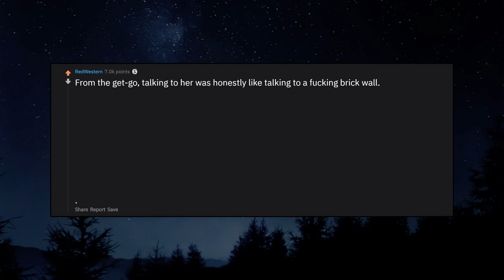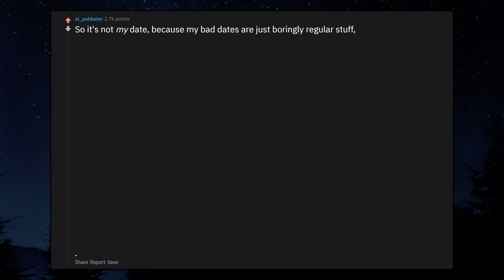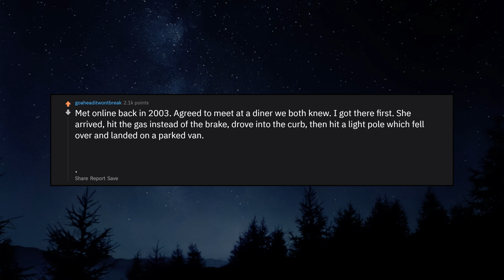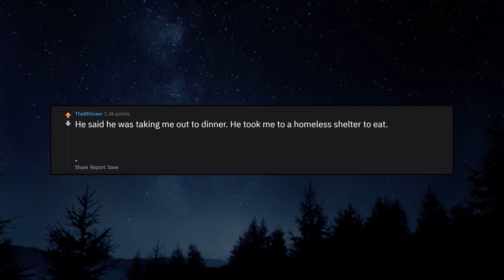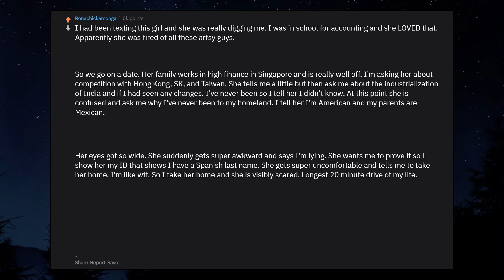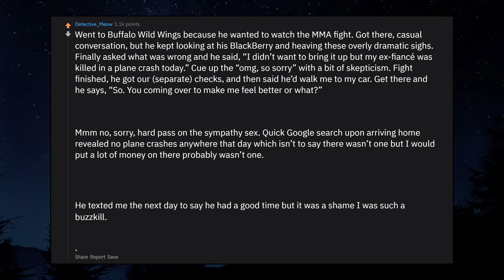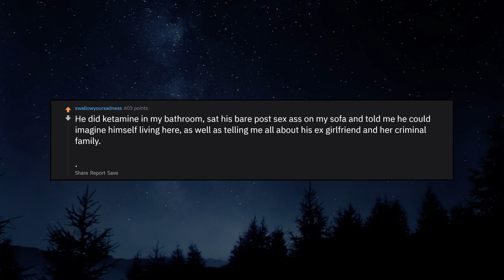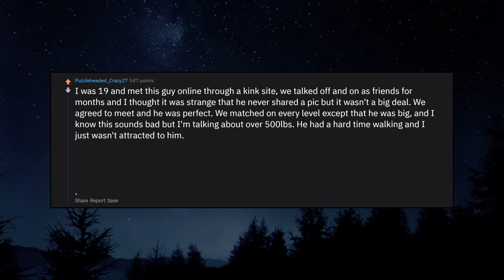What's The Story Behind The Worst Date You Ever Went On?